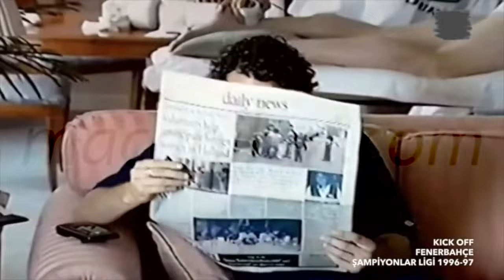Fenerbahçe 0-2 Manchester United [HD] 16.10.1996 - 1996-1997 Champions League GC M3 + Cm (Ver.3)(TK)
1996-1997 Sezonu Şampiyonlar Ligi C Grubu 3. Maçı
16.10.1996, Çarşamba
İstanbul İnönü
İstanbul, Türkiye